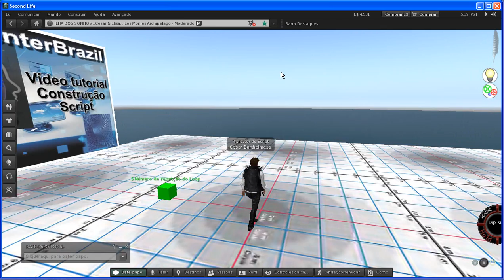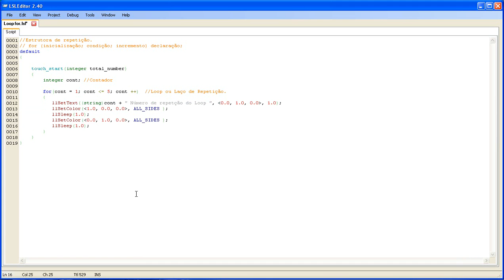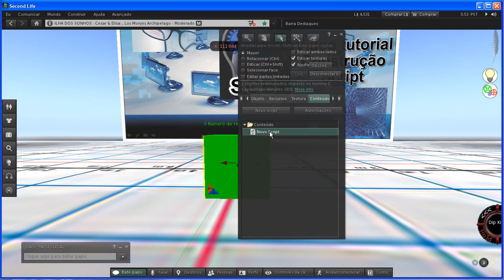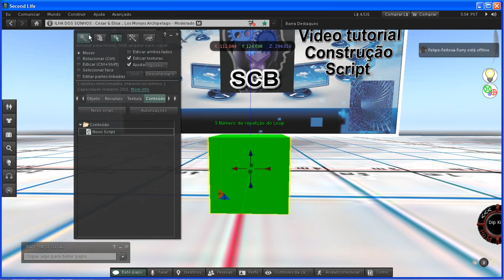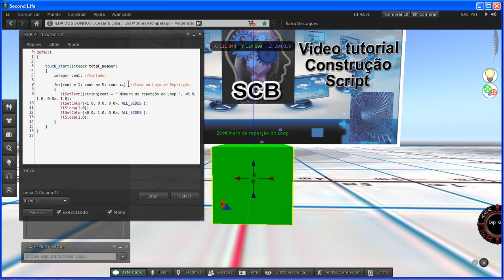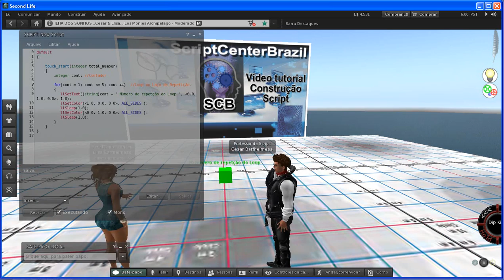Aula 58 - SL Script - Estrutura de Repetição Loop for - Módulo Intermediário